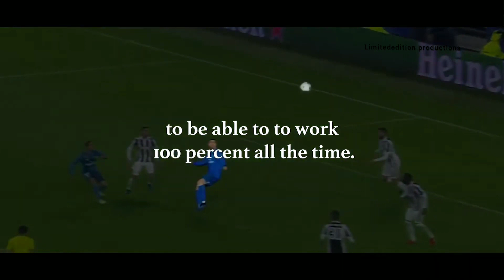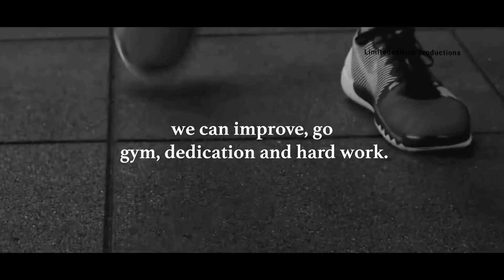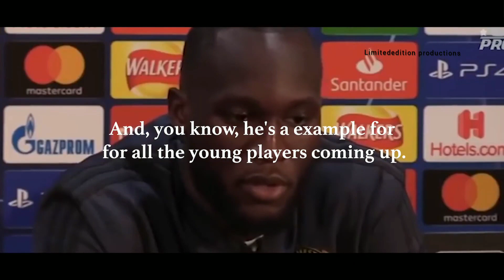Cristiano Ronaldo best motivational video